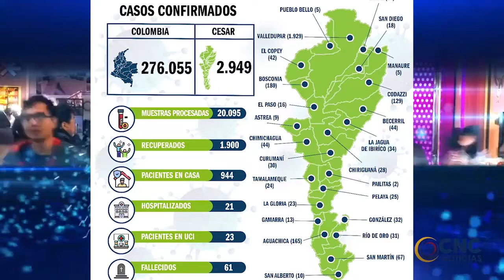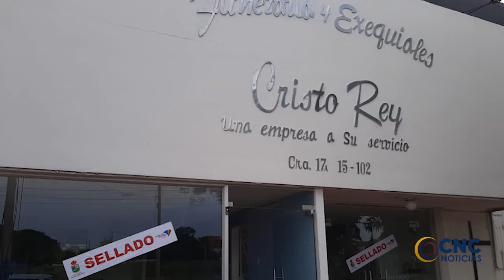"No hay evidencia de campo sobre muertes de niños con problemas respiratorios en La Sierra Nevada"